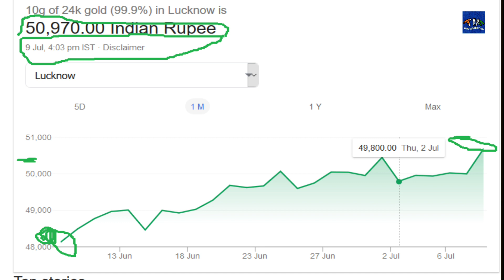Gold 50,000 रूपए के पार क्या निवेश करना चाहिए या रुकना चाहिए ? Gold Investment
Gold Investment cross 50,000 many investor wants to know should they continue their gold investment or wait for the upcoming low down the price.  In this video I am discussing that should you invest in Gold After crossing the Rs. 50,000.

नमस्कार दोस्तों जिस तरह से गोल्ड या सोना 50,000 रूपए की लाइन को क्रॉस कर चूका है, क्या अभी भी आपको गोल्ड में इन्वेस्टमेंट करना चाहिए या रुकना चाहिए? क्योकि गोल्ड में निवेश एक बहुत ही जरुरी निवेश होता है अपने इन्वेस्टमेंट पोर्टफोलियो को मैनेज करने के लिए.
Topic Covered:
1) Gold Investment
2) Should you invest in Gold after crossing the 50,000
3) Gold Investment in India
4) Best investment guide in 2020
5) Should I buy Gold
6) Gold price
7) Gold at Rs. 50,000